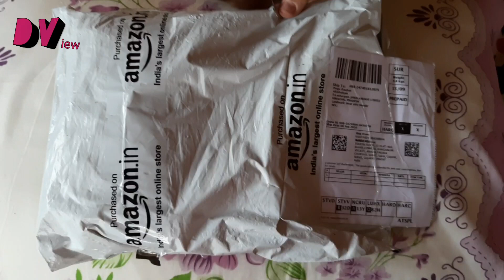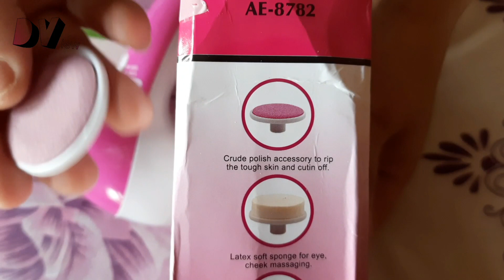5 in 1 Beauty Care Massager | Unboxing | Dview Vlogs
In this video I will unboxing 5 in 1 Beauty Care Massager which I have ordered online. It helps to keep your skin healthy and glowing. With its help, you can clean and massage the skin properly.

इस वीडियो में मैं Unboxing करूंगी 5 in 1 Beauty Care Massager की जो मैंने Online मंगवाया है । ये आपकी स्किन को हेल्दी और ग्लोइंग रखने में हेल्प करता है। इसकी मदद से आप स्किन को अच्छी तरह साफ और मसाज कर सकते हैं। वीडियो पसंद आए तो लाइक, शेयर औऱ कमेंट जरूर करें।

5 in1 Beauty Care Massager come with 5 Head Accessories -

Soft Brush
Rolling Massager
Latex Soft Sponge
Make-up sponge
Crude Polish Accessory

Two speed control for you to select. "Low" for daily cleaning, "High" for exfoliation.

Compact and light-weight portable size.

Content Covered :

5 in 1 beauty care massager price

5 in 1 beauty care massager review

5 in 1 beauty care massager benefits

5 in 1 beauty care massager how to use in hindi

5 in 1 beauty care massager instructions